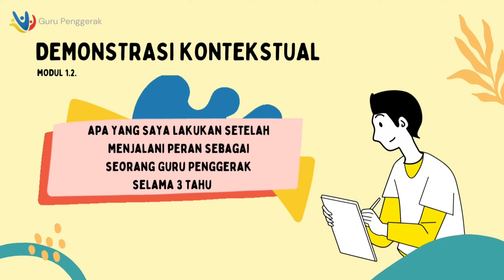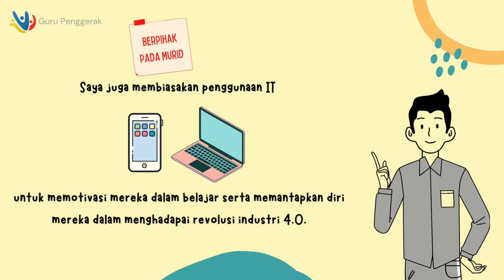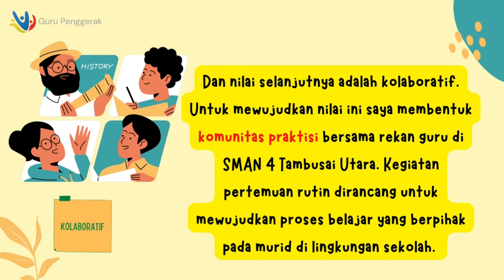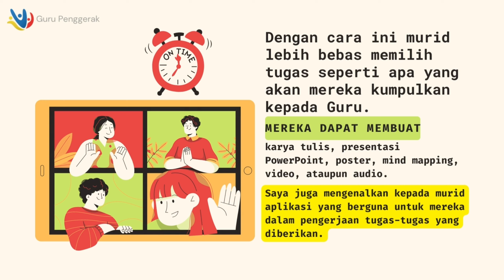Demonstrasi Kontekstual Nilai dan Peran Guru Penggerak | Modul 1.2.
Video ini dibuat untuk memenuhi tuntutan tugas pada LMS Program Pendidikan Guru Penggerak, kegiatan 1.2.a.6. Demonstrasi Kontekstual - Modul 1.2.

Didalam video ini saya menyampaikan apa yang saya lakukan ketika telah menjalani peran sebagai seorang Guru Penggerak selama 3 tahun..